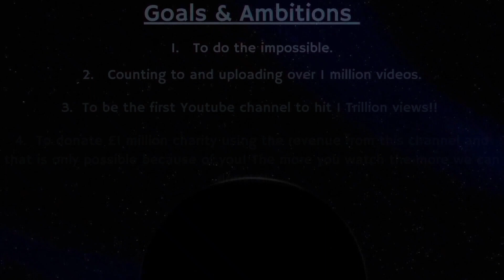Counting to ONE MILLION!!, This is Number 85,239